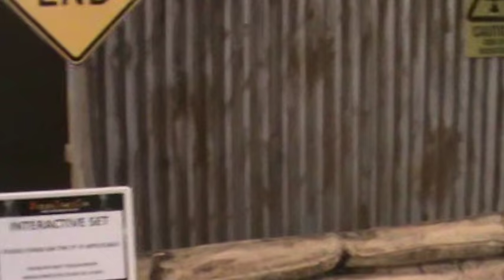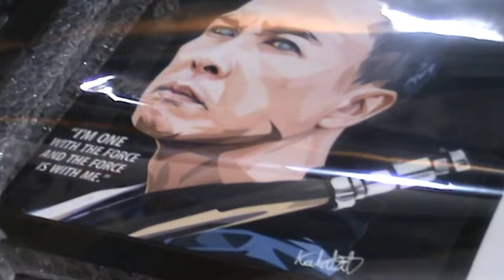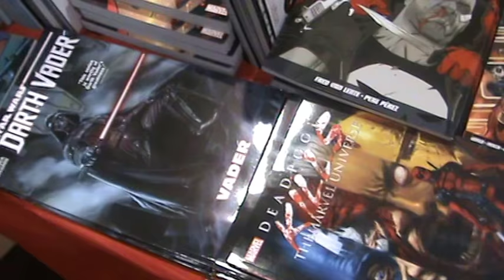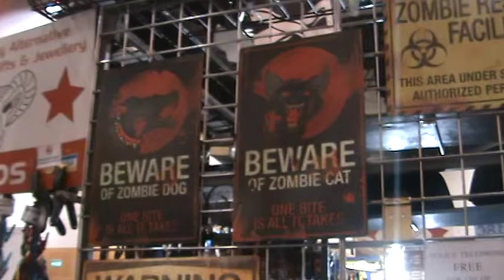Everything Geek Podcast Convention Footage- Dublin Comic Con Anime Edition 2018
In March/April 2018 Everything Geek Podcast host Ruari Williamson attended Dublin Comic Con Anime Edition at the Dublin Convention Centre. Ruari attended the Friday press night (this was the first time a Dublin Comic Con event held a press night) and the Sunday.

In our footage video you will get a look at some of the props, dealers and stalls present at the convention. You can also see photos of these on our Facebook page.

Some of the special guests that attended Dublin Comic Con Anime Edition this year included:
Eric Stuart (Yu-Gi-Oh!, Pokémon)
Brent Spiner (Star Trek),
Seth Gilliam (The Walking Dead, Starship Troopers, The Wire)
Tara Strong (Batman Arkham series, Teen Titans, My Little Pony)
DC Douglas (Resident Evil)
Kira Buckland (Final Fantasy)

Ruari had a great time at the first Dublin Comic Con Anime Edition and hopes to see it become another regular DCC event. His highlight was attending the press night on the Friday night and on the Sunday getting Eric Stuart to sign a Blue-Eyes White Dragon card for him. Ruari also bought the recently released Yu-Gi-Oh! Yugi & Kaiba collector box, four more Dimensional Guardians packs and custom Lego Star Wars and The Walking Dead mini-figures. These items will be shown in the haul video coming this week.

We hope you enjoy this convention footage and there will be many more to come!

Check us out on Mixcloud!